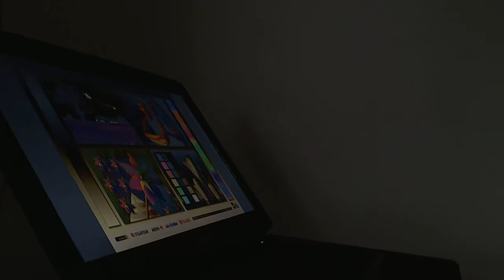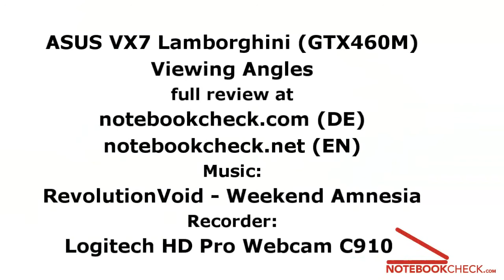Viewing Angles ASUS VX7 Lamborghini Full HD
Viewing Angles of the ASUS VX7 Lamborghini (Full HD Panel) and part of an extensive review of the laptop (EN).